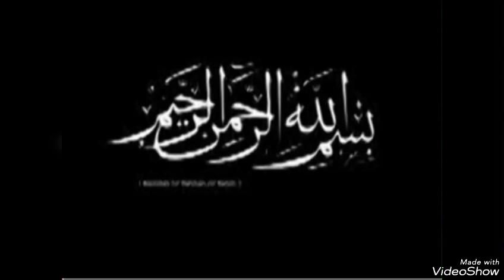DJOUGOU AT-TAWBA:Repentir006C S.A.R.G TAFSIR🔺SOURATE AL-MA'IDA QUESTIONS RÉPONSES 15/03/24-05/09/45